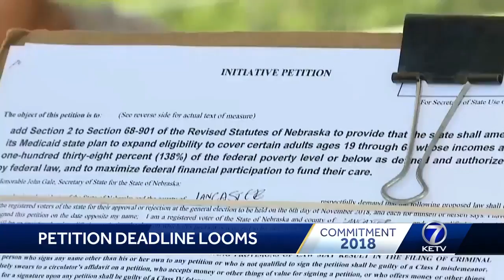Commitment 2018: Petition deadline looms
Andrew Ozaki reports.